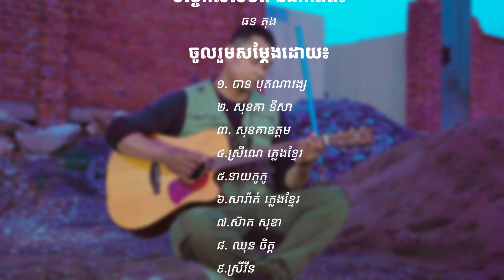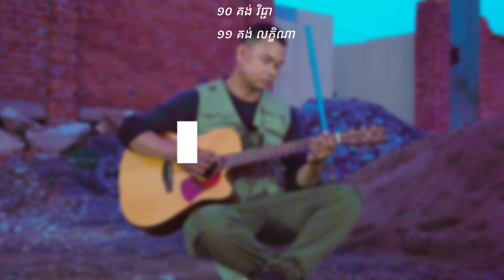បណ្តាំឪពុក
បណ្តាំឪពុក Full Music Video